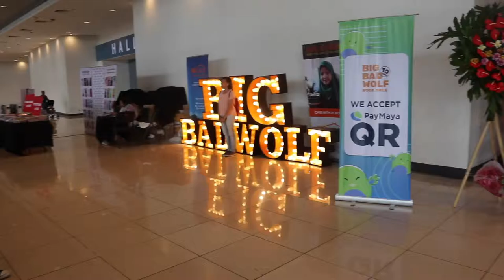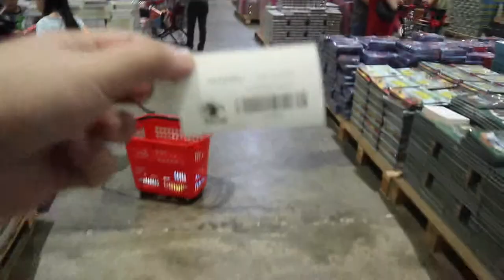Big Bad Wolf 2019 (Andaming Libro!) | TravelSpire goes to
It's February 22, 2019 and the Big Bad Wolf is back in Manila for the second time. You can visit them at World Trade Center and enjoy lots of books for discounted prices.